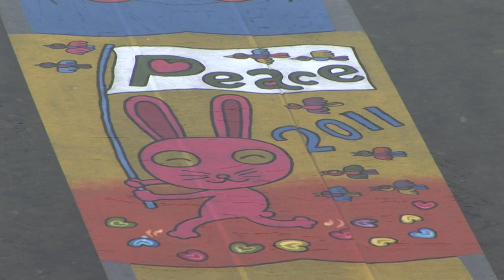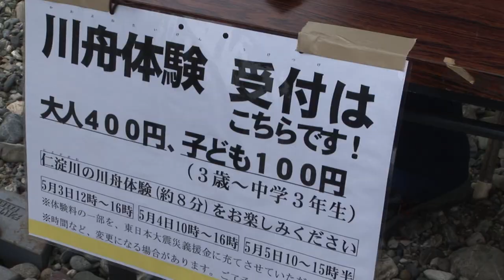水中鯉のぼり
紙の鯉のぼりが水中を泳ぐんだって。
紙の特産地高知県いの町の子供の日行事
清流仁淀川の浅瀬を数百匹の色鮮やかな紙の鯉のぼりが3日間観光客の眼に焼きつく。